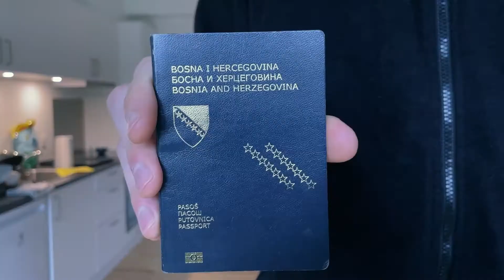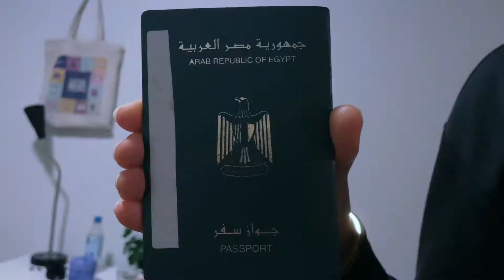Meet the Mundusians 2022/2024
On 1 March 2022, 92 hopeful applicants from 44 countries received news that would change their lives for the better: they had been offered a place in the 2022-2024 cohort of the Erasmus Mundus Master's in Journalism, Media and Globalisation.

90 students from 42 countries ended up making it to Aarhus, Denmark. We come from all over the world — and our professional and educational backgrounds are just as diverse! Meet the Mundusians, who are on their way to changing the game.